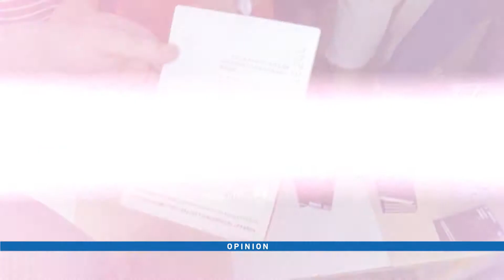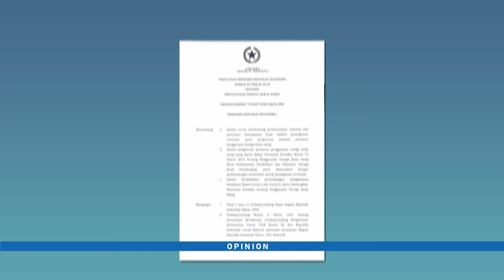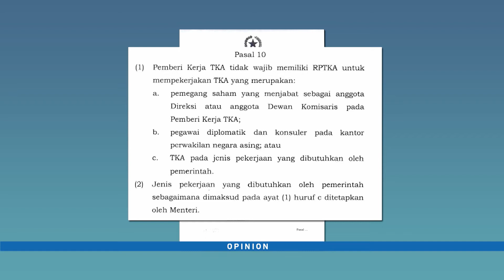OPINION "POLITISASI PERPRES PEKERJA ASING" (SEG1)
OPINI ON BERSAMA  DEDE YUSUF (KETUA KOMISI 9 DPR RI) & MIRAH SUMIRAT (PRESIDEN ASSOSIASI SERIKAT PEKERJA)